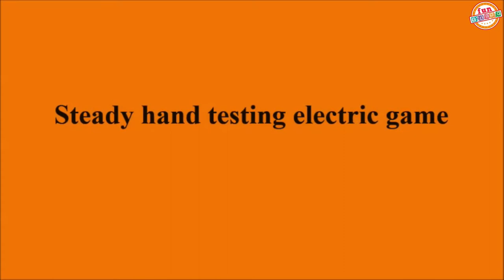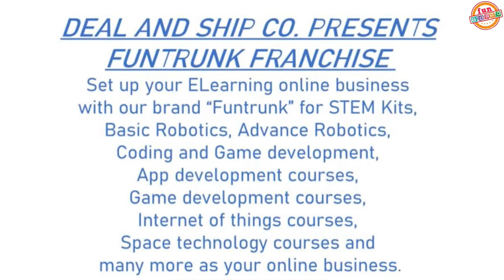Steady Hand Testing Electric Game l Grade 7th l Activities ll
The Steady hand game involves trying to get a metal wand from one side of a wavy wire to the other, without the two touching. The game works because it is made from an incomplete electrical circuit. When the metal wand touches the metal wire course, the circuit is completed and this triggers an alarm.